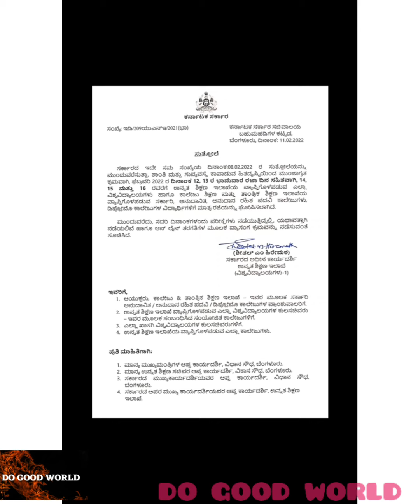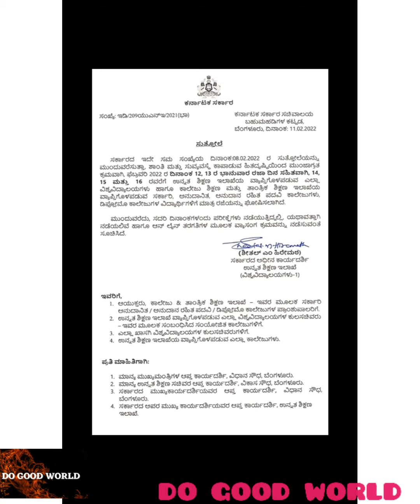2022 FEB 12-16ರವರೆಗೆ ಪಿಯು ಕಾಲೇಜುಗಳು ಮತ್ತು ವಿಶ್ವವಿದ್ಯಾನಿಲಯಗಳಿಗೆ ರಜಾದಿನಗಳನ್ನು ಘೋಷಿಸಲಾಗಿದೆ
💢 NO POSTPONEMENT OF THEORY or PRACTICAL EXAMINATION / EXAMS IN THESE RESPECTIVE DAYS.

💢 CIRCULAR - ಕರ್ನಾಟಕದಲ್ಲಿ 2022 ಫೆಬ್ರವರಿ 12 ರಿಂದ FEBRUARY 16ರವರೆಗೆ ಪಿಯು ಕಾಲೇಜುಗಳು ಮತ್ತು ವಿಶ್ವವಿದ್ಯಾನಿಲಯಗಳಿಗೆ ರಜಾದಿನಗಳನ್ನು ಘೋಷಿಸಲಾಗಿದೆ... 🤔

👉 Holidays DECLARED for PU Colleges and Universities in Karnataka from February 12 to 16 (2022)...🤔

👉 KARNATAKA STATE GOVERNMENT ORDER

👉 OFFICIALLY ANNOUNCED

👉 HOLIDAYS DECLARED IN KARNATAKA FOR PU COLLEGES / DIPLOMA COLLEGES / DEGREE COLLEGES / FOR ALL UNIVERSITIES etc., FROM FEBRUARY 12-16, || 2022 ||

DECLARATION OF HOLIDAYS FOR colleges in KARNATAKA 2022

KANNADA NOTIFICATION

Kannada UPDATES

Diploma UPDATES 2022

PUC UPDATES 2022

UNIVERSITY UPDATES 2022

STUDENTS UPDATES 2022

DEGREE COLLEGES

👉 VTU B.E / B.TECH updates 2022

VTU TECHNICAL COURSES

COMPUTER SCIENCE

CIVIL ENGINEERING

MECHANICAL ENGINEERING

ELECTRONICS & COMMUNICATION

INFORMATION SCIENCE

👉 DIPLOMA || UPDATE TODAY 2022 || VTU LATEST UPDATE || VTU IMPORTANT UPDATES 2022 || PUC UPDATES
VTU NEW UPDATE ||

"DOGOODWORLD"